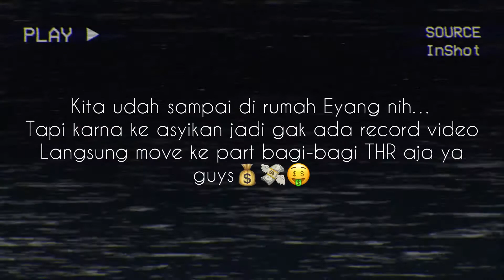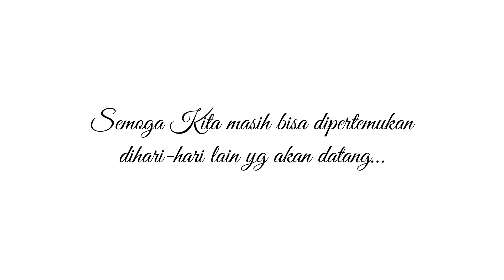BAGI-BAGI THR SAMPE ANTRI | VLOG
Vlog lebaran pertama!!! Selamat Hari Raya Idul Fitri 1443 H, Minal Aidin wal Faizin, mohon maaf lahir dan batin semuanyaaa🤍🙏🏻✨